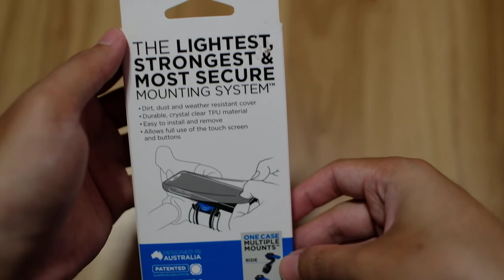Quad lock poncho Huawei P30 Pro